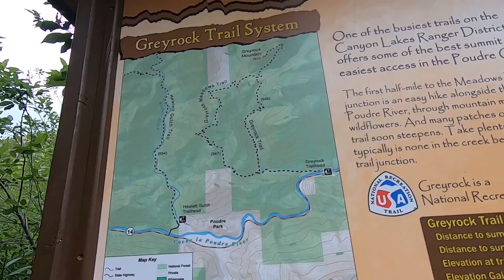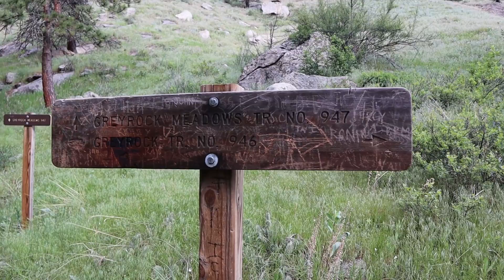Hiking Greyrock Mountain Loop Trail near Fort Collins, Colorado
Hiking Greyrock Mountain: A Stunning Colorado Adventure

If you're looking for a rewarding and challenging hike near Fort Collins, Colorado, Greyrock Mountain should be at the top of your list. Located in the Roosevelt National Forest, this 7.6-mile loop trail offers stunning panoramic views, diverse landscapes, and a true sense of adventure. Whether you're a seasoned hiker or someone looking to push your limits, Greyrock Mountain delivers an unforgettable outdoor experience.

Trail Overview

- Distance: 7.6 miles (loop)

- Difficulty: Challenging

- Estimated Time: 4 hours 45 minutes

- Best Time to Visit: March – November

- Dog-Friendly: Yes, but must be on a leash

- Parking: Small lot at the trailhead (arrive early)

This trail offers an exciting mix of terrains, from steep, rocky ascents to peaceful meadows. It’s a great workout with plenty of rewarding scenery along the way.

Getting to Greyrock Mountain Trailhead
Greyrock Mountain is easily accessible from Fort Collins. The trailhead is located off Highway 14 in Poudre Canyon, about 17 miles west of town. There’s a small parking lot at the trailhead, but it fills up quickly, especially on weekends. Arriving early in the morning ensures you get a spot and a quieter start to your hike.

An outhouse is available at the parking lot, but there are no other facilities, so come prepared with water and snacks.

Hiking Greyrock Mountain – What to Expect
The trail begins with a moderate climb, following the Cache la Poudre River before reaching a junction. Here, you can choose between two routes:

Greyrock Meadows Trail (#946) – A longer, more gradual ascent that takes you through open meadows with beautiful wildflowers in the summer.
Greyrock Summit Trail (#947) – A steeper, more direct route with a bit of scrambling near the top.
Both trails merge before the final push to the summit, where the real adventure begins. The upper portion of the hike involves some route-finding, as the trail becomes less defined. Large rock cairns mark the way, but be prepared to do some scrambling over boulders.

Reaching the summit is well worth the effort. At the top, you'll find breathtaking 360-degree views of Poudre Canyon, Horsetooth Reservoir, and the rolling foothills of northern Colorado. There’s even a small pond near the summit, adding to the area’s unique beauty.

Wildlife & Scenery
One of the best parts of hiking Greyrock Mountain is the chance to experience Colorado’s diverse landscapes. The trail winds through Ponderosa Pine woodlands, rocky outcroppings, and lush meadows. Along the way, keep an eye out for wildlife, including mule deer, elk, and a variety of birds.

If you’re hiking in the warmer months, you may also spot lizards basking on the sunlit rocks. The area is home to black bears and mountain lions, though sightings are rare. Always follow Leave No Trace principles and be mindful of your surroundings.

Tips for a Successful Hike

Start Early: This is a popular hike, and the trail can get busy, especially on weekends. Early morning hikes offer cooler temperatures and fewer crowds.

Bring Plenty of Water: There is no reliable water source along the trail, so carry at least 2–3 liters per person.

Wear Sturdy Hiking Shoes: The trail includes steep, rocky sections, so good footwear with traction is essential.

Check the Weather: Conditions can change quickly in the mountains. Afternoon thunderstorms are common in the summer.

Be Prepared for Scrambling: The final stretch requires some hands-on climbing over rocks. It’s not technical, but it does require a bit of effort.

Greyrock Mountain is a must-hike for outdoor enthusiasts in northern Colorado. Its mix of stunning views, rugged terrain, and rewarding challenges makes it a favorite among locals and visitors alike. Whether you're looking for a solid workout or a place to connect with nature, this trail delivers.